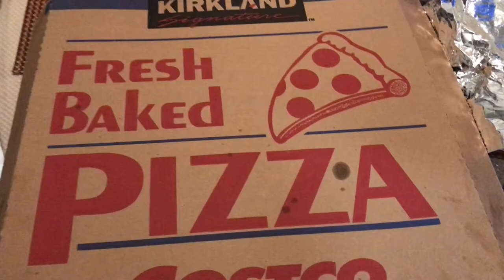EATING PIZZA from COSTCO